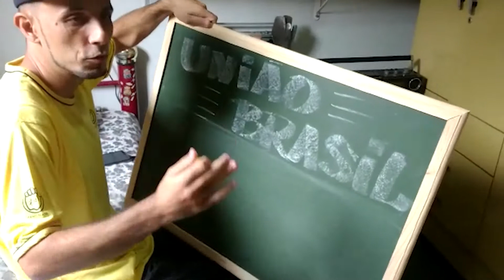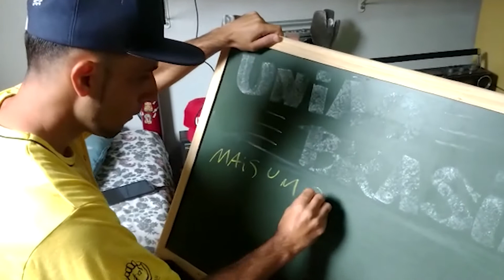Aula 18 - "Ano Novo, Rima Nova #14" - Rap com o prof. Robertinho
Programação especial de videoaulas da União Brasil!

As aulas online são uma continuidade das atividades do Projeto de Ações Educativas Complementares, desenvolvido pela Prefeitura de São José do Rio Preto e a Secretaria de Educação em parceria com a OSC União Brasil.